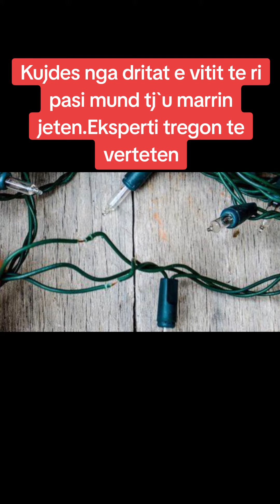Kujdes nga dritat e vitit te ri pasi mund tj`u marrin jeten. Eksperti tregon te verteten -2023